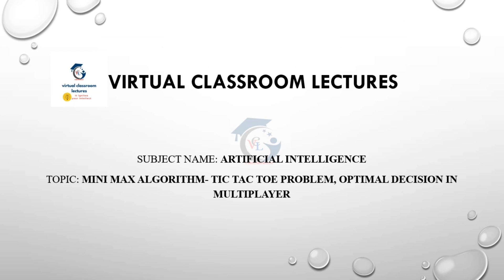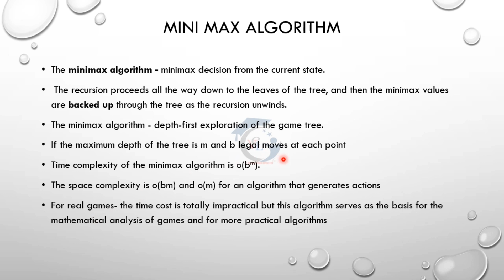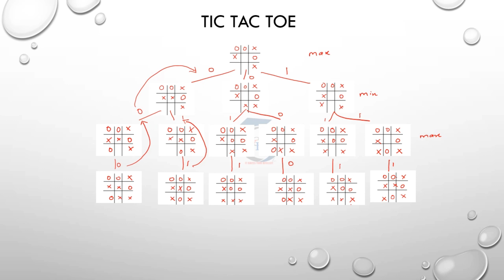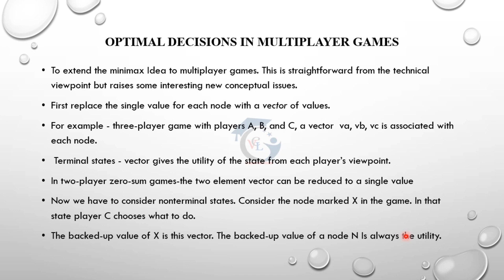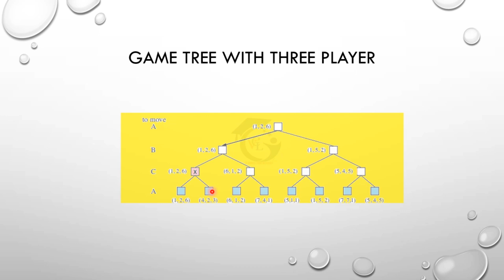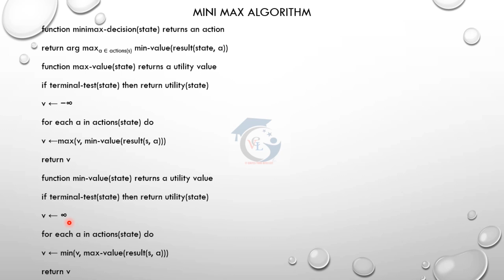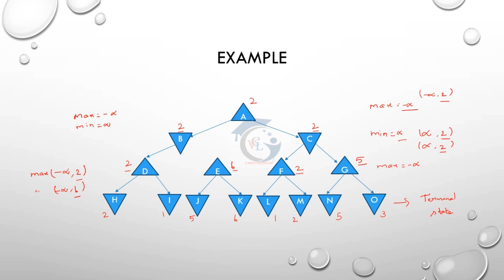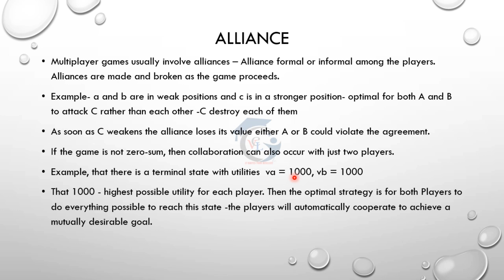mini max algorithm- tic tac toe, optimal decision in multiplayer game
Welcome to Virtual Classroom Lectures

This video explains adversarial search- mini max algorithm. Artificial intelligence subject anna university syllabus topic. In the upcoming videos u can learn more topics from the syllabus.

In this channel we are focusing on anna university based computer subjects mainly AI&DS, AI&ML, CSBS, CSE and IT department subject lecture videos

keep learning